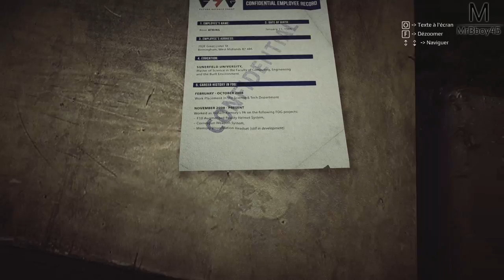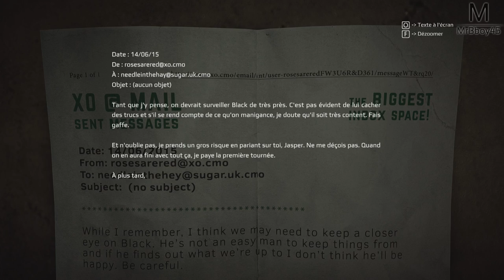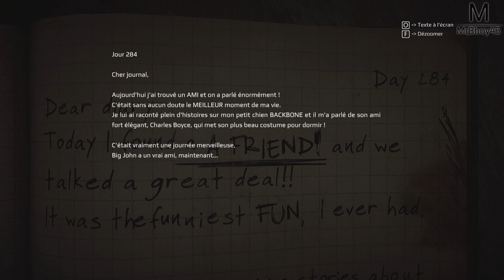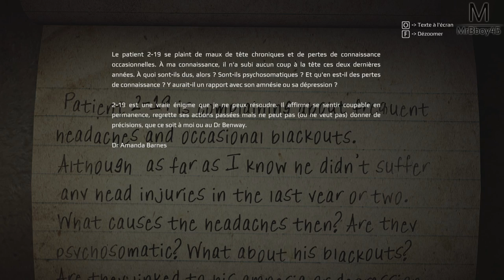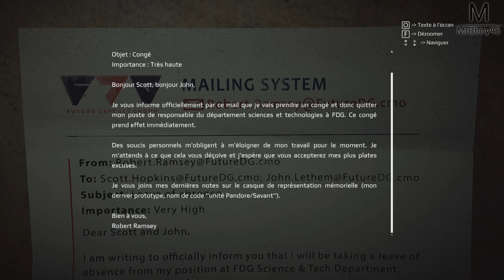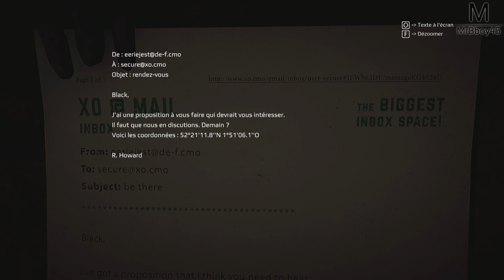Get Even : Révélations Partie 1 | Episode 10